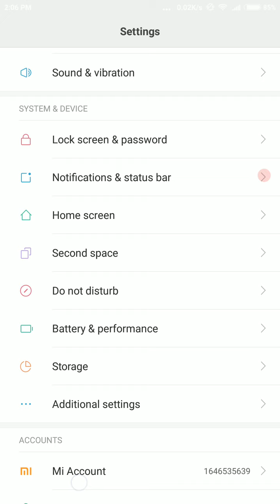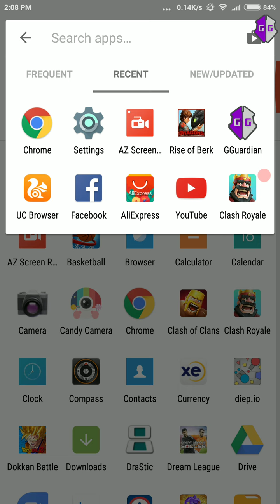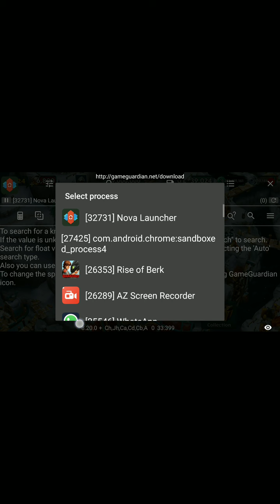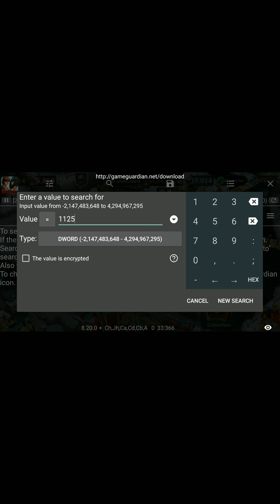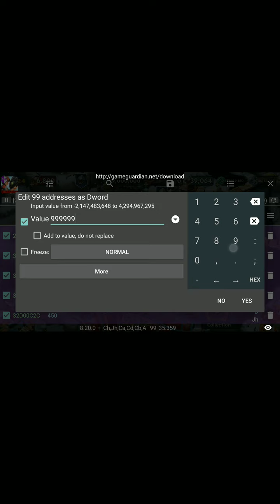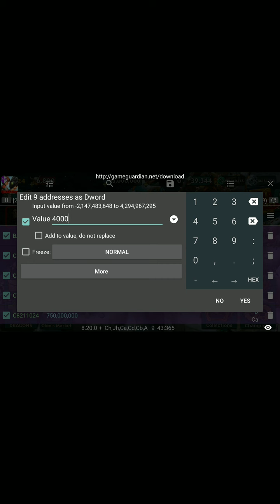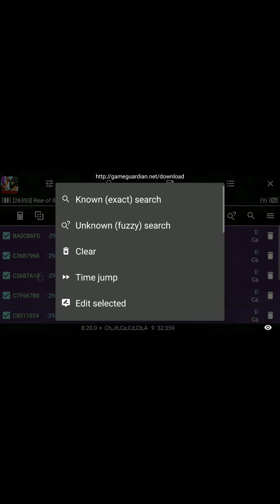How to hack with Game Guardian/Dragons rise of Berk